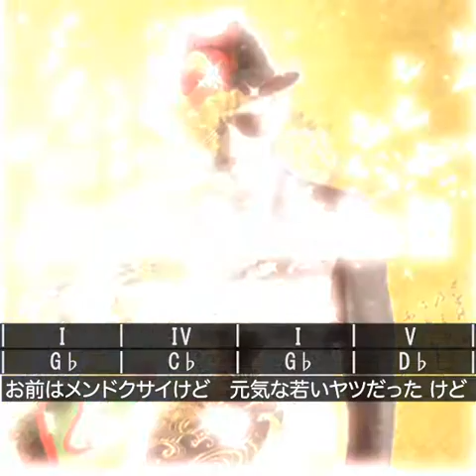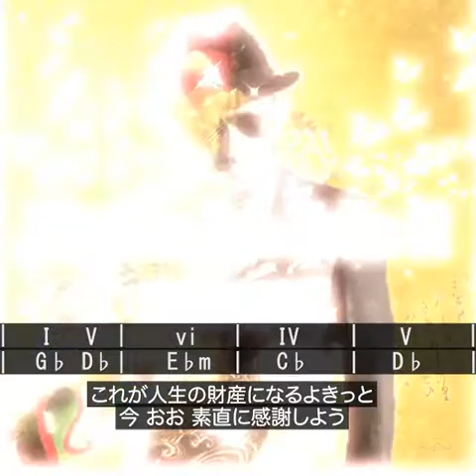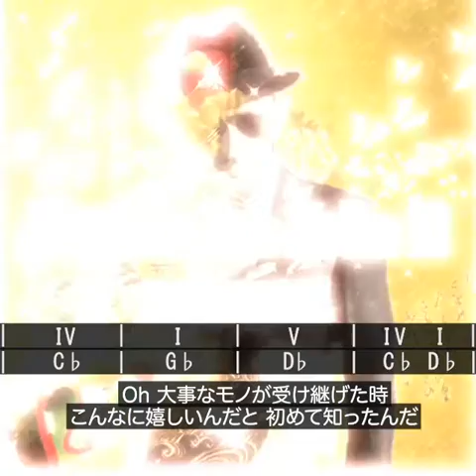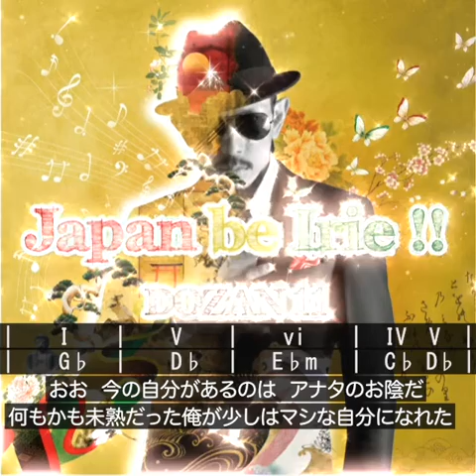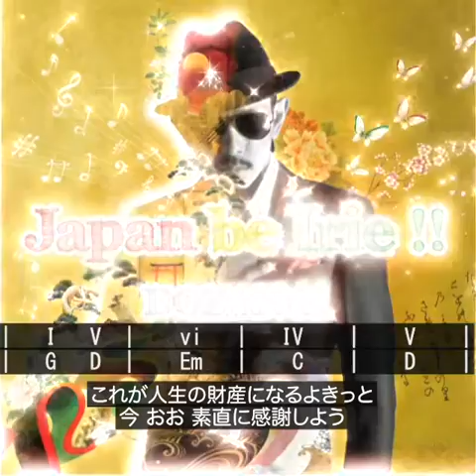DOZAN11 - 誇り feat. BES (Official Audio ,Lyrics & Chord) G♭86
「誇り feat. BES 」G♭86
 Lyrics : DOZAN11, BES

お前はメンドクサイけど　元気な若いヤツだった
けど 　一緒の時間過ごすうちに
悪くないヤツだと分かってきた

あなたは凄い先輩だけど
ホントめんどくさかった

けど　何回も怒られてるうちに
色々意味が分かってきた

自分だけじゃ開かない
 扉を一緒に開けれたのを感じた

 Oh　アナタが引き出してくれた
お前は俺にないモノを持っていたんだ

 誇りをくれてありがとう
お前が　あなたが　いたから
れたモノがあるよ
これが人生の財産になるよ　きっと
今　Oh　素直に感謝しよう

お前が必死にもがく姿　昔の自分を思い出す
壁を越える瞬間を目の当たりにして
胸が踊り出す

同じトコで何度も頭打って
上手く出来ない自分に腹が立つ
けど　あなたの言葉で
俺はまた　俺はまた奮い立つ

教えながら自分も　最初は反発したけど
教えられるコトが　多いことに気付いた

おお　大事なモノが受け継げた時
こんなに嬉しいんだと
初めて知ったんだ

お前が　あなたが　いたから得れたモノがあるよ

おお　今の自分があるのは　あなたのお陰だ
何もかも未熟だった俺が
少しはマシな自分になれた

お前に教えてることは
実は俺も先輩に習ったんだ
それらの教えがなけりゃ
今の俺も無かったんだ

自分を育てた貴重な出会
教わったものを大事にしてコレをまた
誰かに伝えたい

得れたモノがあるよ

►Smart Phone App 【mupic】
DOZAN11プロデュースBGM作成支援アプリ